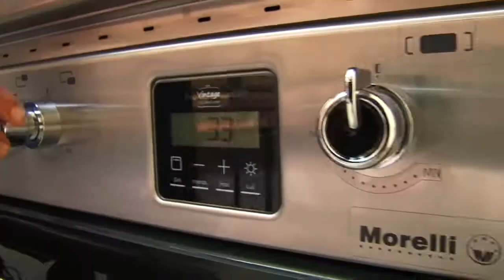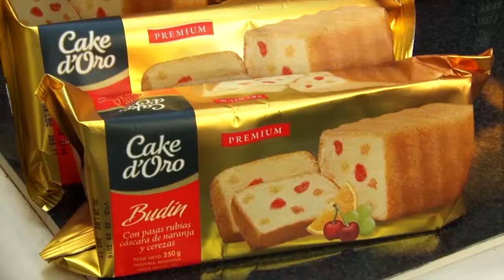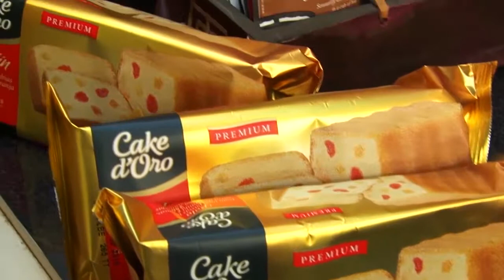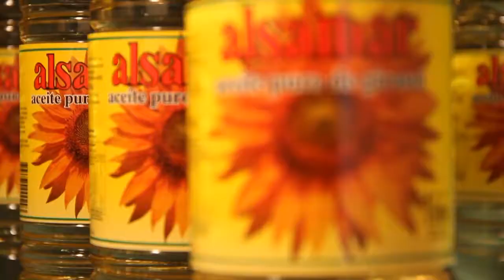WEB COCINANDO CON MEGNA PROGRAMA 13 01 4 pasta con berza y jamón crudo